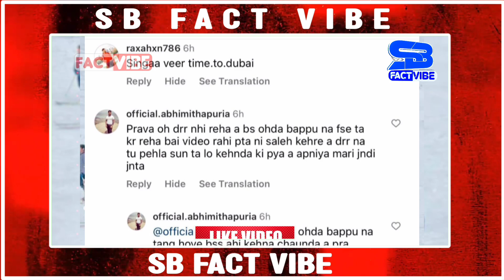Singga • ਗਾਣਿਆਂ ਵਿੱਚ ਤਾਂ ਬਦ/ਮਾਸ਼ ਬਣਦੇ ਨੇ ਹੁਣ ਫੂਕ ਨਿਕਲ ਗਈ | Singga Latest Viral Video | REPLY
About This Video:-
singga
singga live
south movie hindi mein
singga live today
singga viral videos
singga father live today
singga family members
singga biography in punjabi
latest interview punjabi singers
punjabi singers news
bollywood tadka punjabi